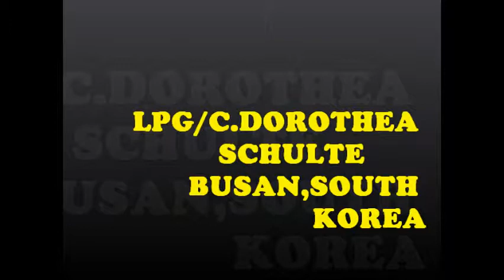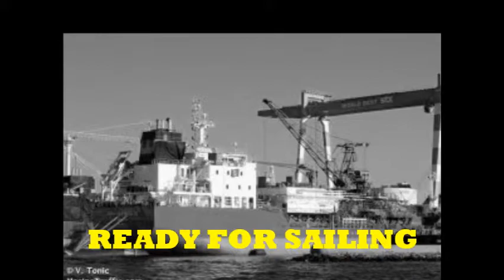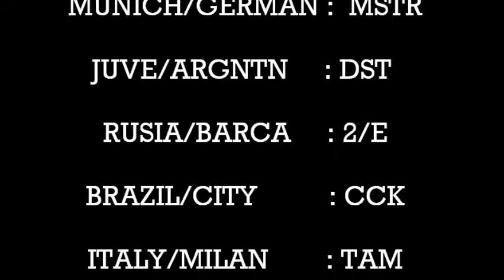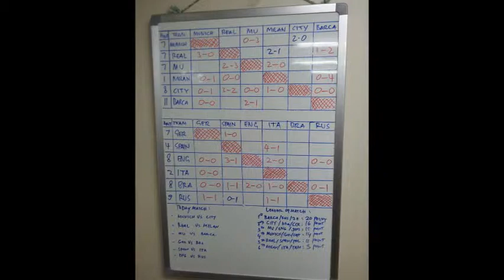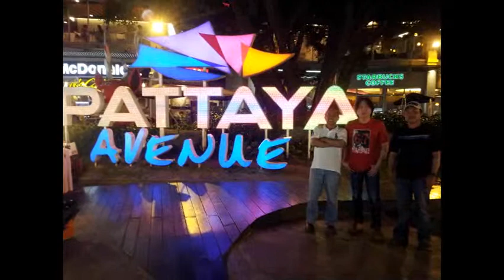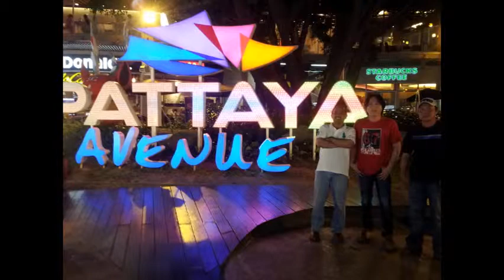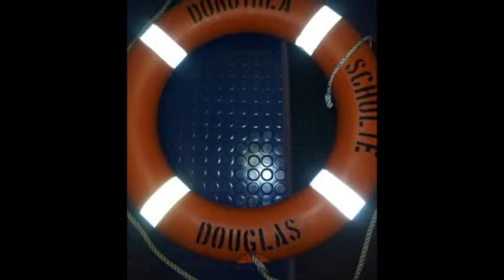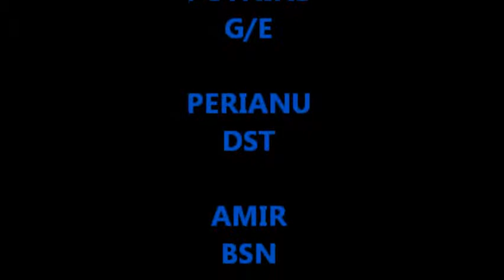First crew on DOROTHEA SCHULTE